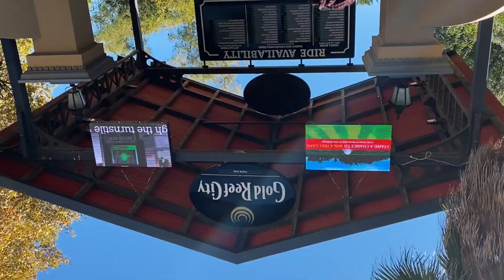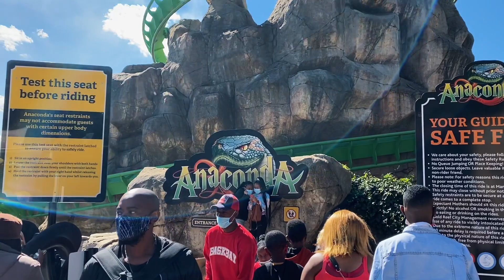Gold Reef City vlog | Surprise Birthday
Eyo! We're back with another fire VIDEO!🔥

This is a vlog filled with loads of fun, love and sick edits! I hope you enjoy it.

Filmed on an iPhone 11 and edited on Final Cut Pro X